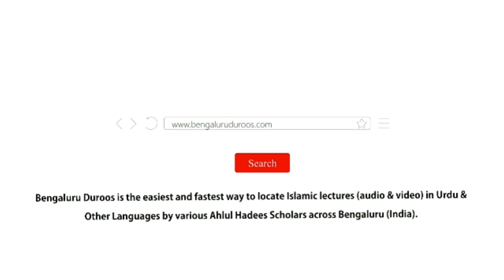Agar Kisi Apne Ghulaam Ko Thappad Mardiya To Us Ka Kaffara Kya Hai? by Shaykh Abdul Haseeb Madani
Topic: Agar Kisi Apne Ghulaam Ko Thappad Mardiya To Us Ka Kaffara Kya Hai?

Series: Explanation of the book "Al-Adab Al-Mufrad" written by Imaam Bukhaari (ﺭﺣﻤﻪ ﺍﻟﻠﻪ)